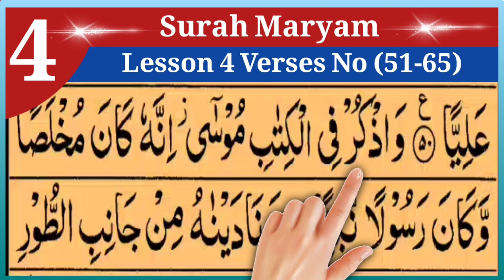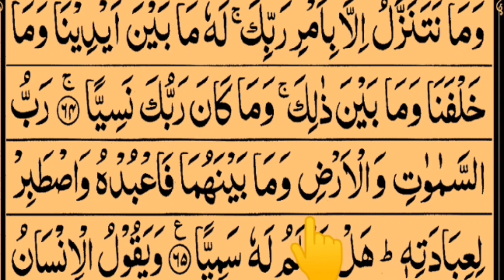Surah Maryam Lesson 4 | Verses No (51-65) In Beautiful Voice | Tajweed Ul Quran Academy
In this video I Recite Surah Maryam Lesson 4 | Verses No (51-65) In Beautiful Voice by @TajweedULQuranAcademy